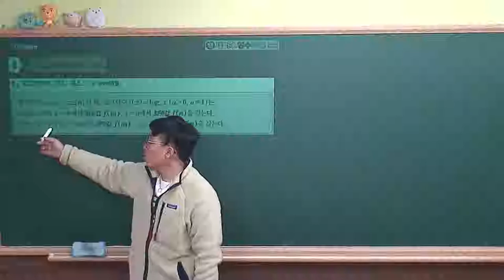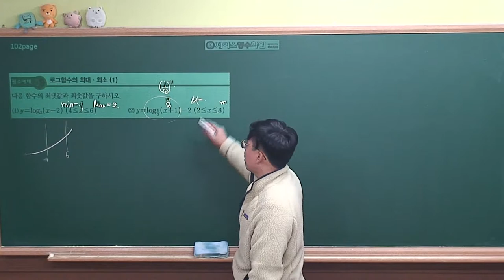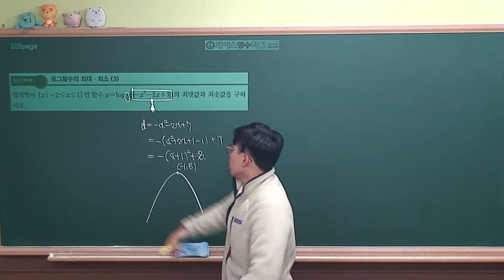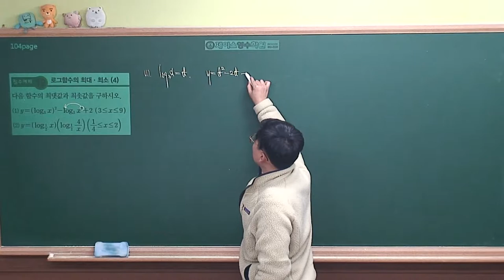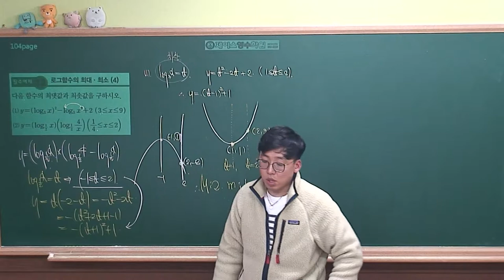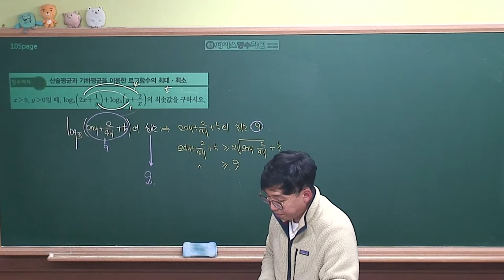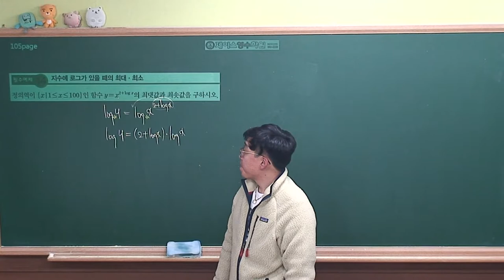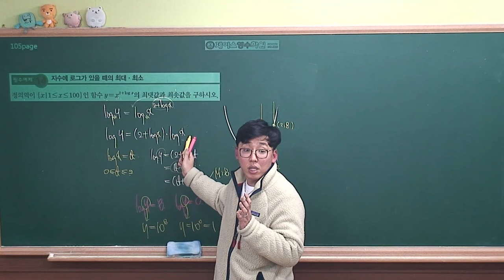[수학1 개념원리(2019 고2)] Ⅰ-04(2)로그함수의 최대,최소